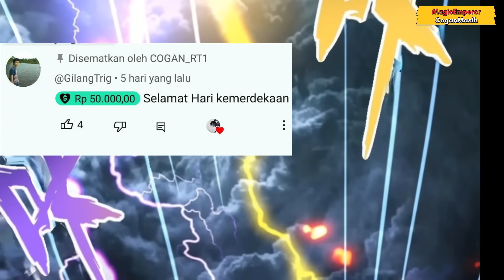TRIK LICIK UNTUK MEMIKAT IBLIS GILA GUSANTONG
yang  mau kasih jajan bisa di sini